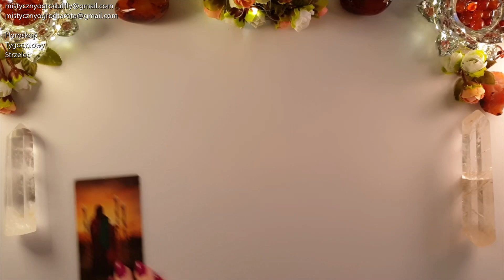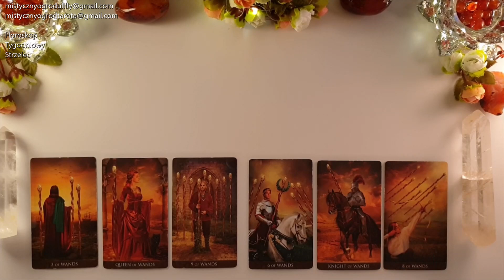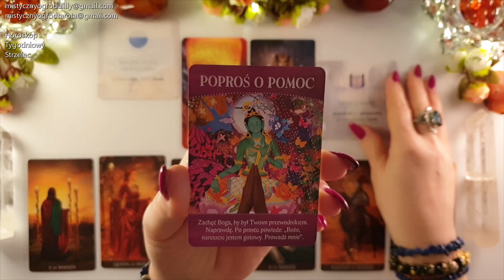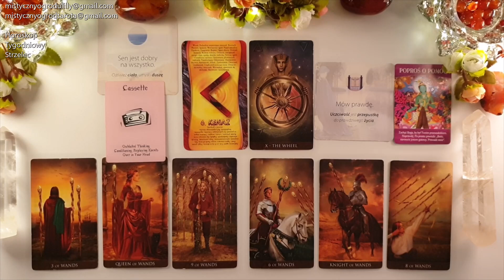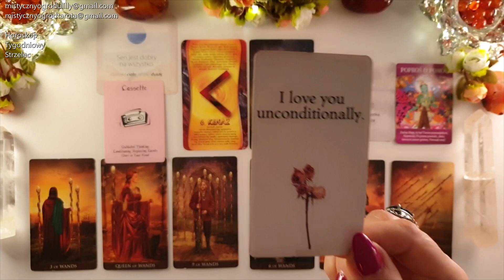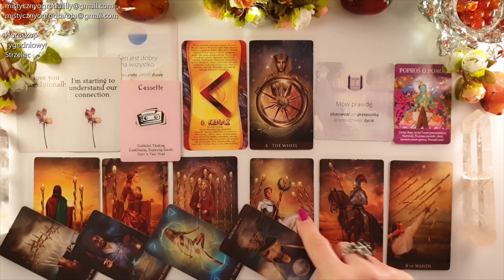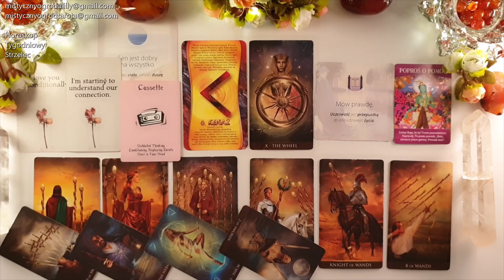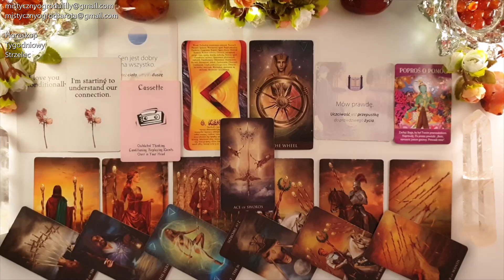Tarot. Strzelec♐ 88! Wow! 🔥 Ognisty Tydzień! 😍10!10! 🔥Runa Tygodnia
🔮Wyrocznia Boskiej Obfitości - Tosha Silver

Jeśli materiał przypadł Ci do gustu:
🌺 Zostaw LIKE

Utulam🤗
Lilly💗